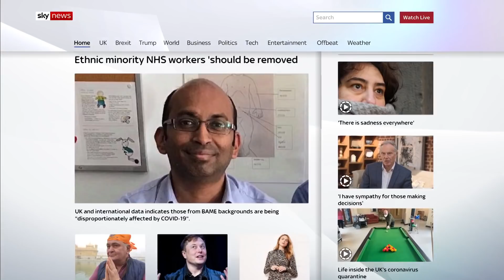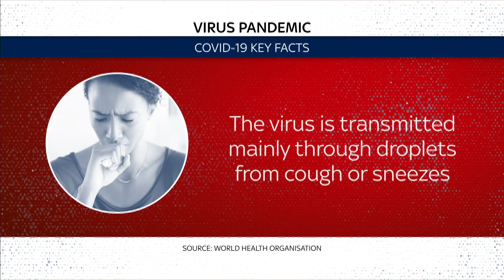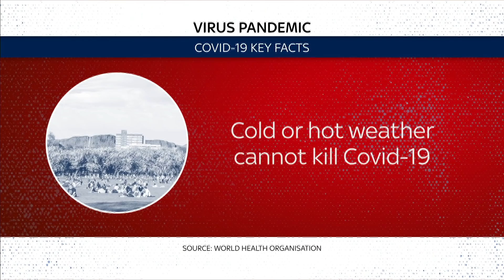Sky News Breakfast: The Health Secretary prepares to defend himself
On Sky News Breakfast with Stephen Dixon:

- The Health Secretary prepares to defend himself against allegations from Dominic Cummings
- more than 1,000 people arrested in County Lines crackdown;
- and the one where the Friends got back together. We look ahead to the reunion of the year.

Plus all the days headlines, weather and news-making interviews.

and download our apps